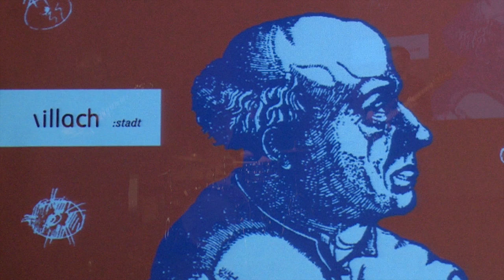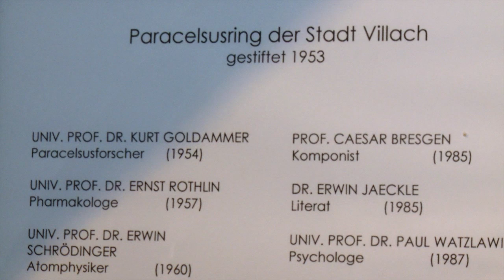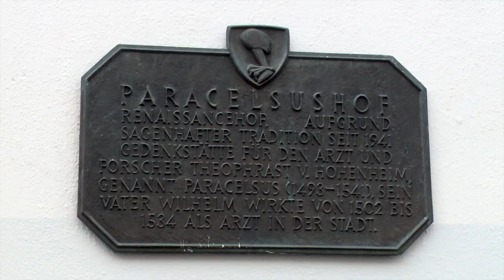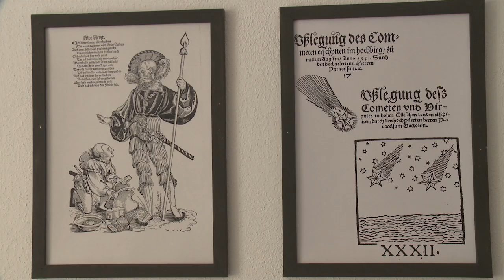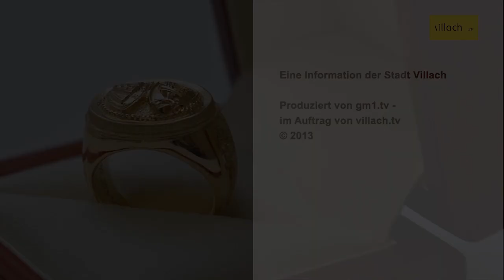Verleihung des Paracelsusringes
Das Congress Center Villach bot einmal mehr den passenden Rahmen für eine bedeutende und beliebte Veranstaltung. Der Paracelsusring, die höchste Auszeichnung der Stadt Villach, wurde mit einem Festakt feierlich verliehen. Bürgermeister Helmut Manzenreiter überreichte den begehrten Ring der "Einstein-Professorin" Mag.a Dr.in Claudia Draxl. Die gebürtige Villacherin ist eine international anerkannte Spitzenforscherin auf dem Gebiet der theoretischen Festkörperphysik. Auf der ganzen Welt bekannt, forscht und lehrt sie derzeit an der renommierten Humboldt-Universität Berlin. Außerdem hat sie einen Lehrstuhl in Leoben. Zahlreiche Gäste waren gekommen, um die Spitzenleistungen der Preisträgerin entsprechend zu würdigen.
Der Paracelsusring ist die höchste Auszeichnung der Stadt Villach. Die Verleihung erfolgt durchschnittlich alle drei Jahre und führt zurück auf den großen Arzt und Philosophen "Paracelsus", der viele Jahre lang in Villach wirkte. Bis heute ist sein Name in Villach bekannt. Auf den Spuren von Paracelsus: Das Museum der Stadt Villach ehrt den bekannten Arzt mit einer eigenen Ausstellung. Philosophie, Lebenswerk, Reisen und vieles mehr von Paracelsus sind dokumentiert und ausgestellt.